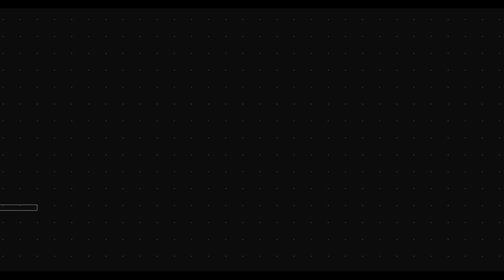L.I.F.T: Love It Forward Today | INSPIRE Short Film Contest | Emphire Touch Production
In the depths of a harrowing captivity, Zainab, a young girl stripped of her innocence and freedom, endures years of unspeakable horrors. But amidst the darkness, a tiny flicker of hope ignites within her as she discovers an unexpected truth: she carries within her a life, a fragile existence growing inside her womb. With every beat of her heart, she musters the strength to resist the allure of revenge that beckons from the shadows. Instead, fueled by an extraordinary love for the life she carries, Zainab embarks on a journey of healing and redemption, defying the darkness that once consumed her, and embracing the light of compassion and forgiveness. Her choice to embrace love over vengeance becomes a testament to the indomitable power of the human spirit, forever changing the course of her own destiny and inspiring others to find solace and hope in the face of unimaginable adversity.